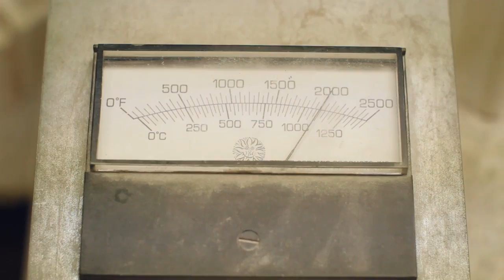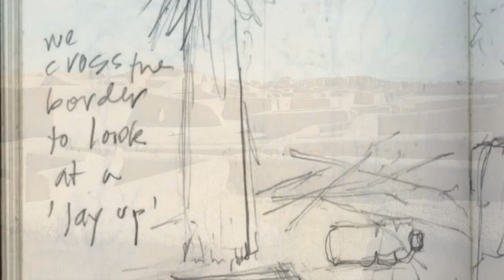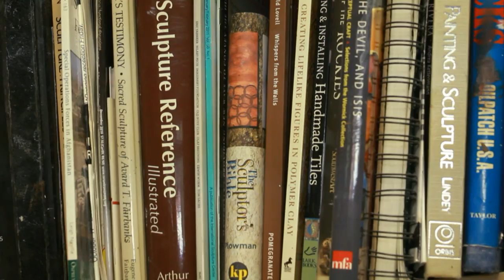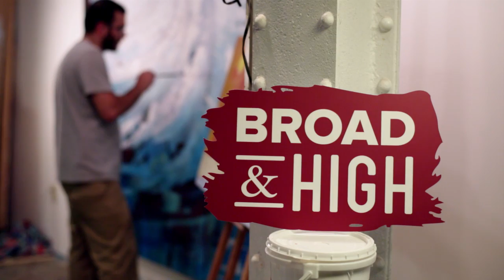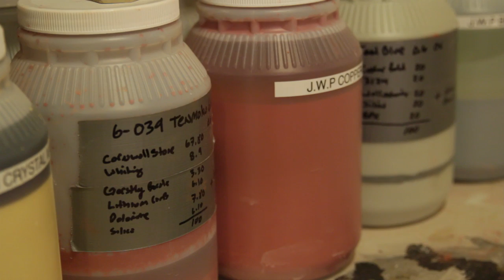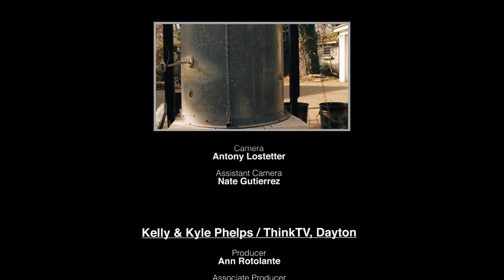Broad & High: Clay Artists Full Episode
On this episode of Broad & High, join us for some amazing work by clay artists working in dramatically different methods.

Raku
Winner: Best Documentary – 2013 Canton Film Festival
Filmmaker Rich Sibert of Sumo Films in Canton follows the studio process of master potter William Shearrow, who demonstrates the traditional Japanese method of raku firing.

Shearrow decorates his unglazed surfaces with horsehair, and the firing technique causes the horsehair to burn off, leaving a wandering smoke design in its wake.

Ceramicist Jami Porter Lara
From NMPBS in Albuquerque, New Mexico
Jami Porter Lara's recent works engage the ancient pueblo pottery tradition to create sculpture inspired by the most iconic and ubiquitous vessel of our time: the plastic bottle.  Vessels are hand-coiled, burnished with a smooth stone, and fired in a scrap-wood bonfire in her front yard.

Jami describes the project as a kind of reverse archaeology: digging into the present and future using tools of the past.

Twin Sculptors Kelly & Kyle Phelps
From ThinkTV in Dayton, Ohio
Identical-twin brothers Kelly & Kyle Phelps collaborate to create art that depicts the struggles of the working class. Their work pays homage to the people who lived and worked in their blue-collar factory town.

Born and raised in Newcastle, Indiana, these brother-sculptors are now art instructors at the University of Dayton (Kyle) and Xavier University (Kelly).

Blacklick Potter Jason Wolff
Jason Wolff has been working with clay for more than 25 years. Working and teaching out of his home in Blacklick, Ohio, all of his pottery is hand-crafted and meant to be functional.